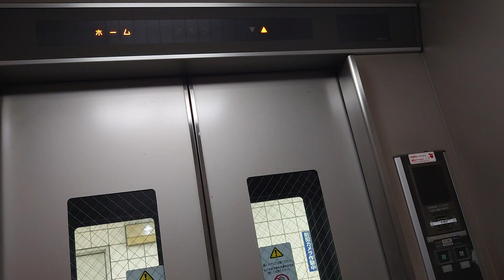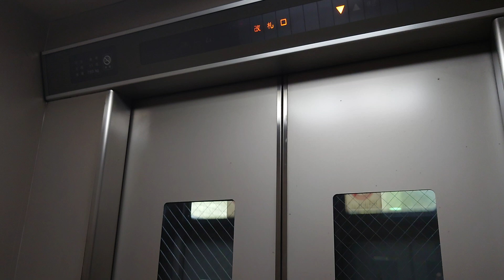JR東西線御幣島駅エレベーター(2024)JR tozai line mitejima St.elevator